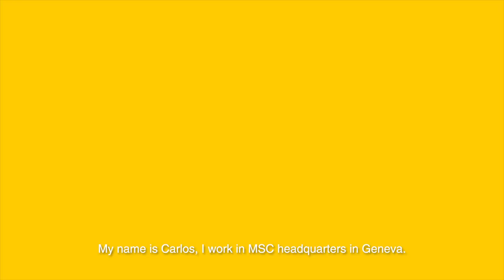European & Short Sea Trade Managers in Spotlight – Carlos Espanol – Episode #2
In the second of a series of MSC Insights on the European short sea market, Carlos Espanol, the North European trade manager covering an area including Atlantic Spain and Portugal to Scandinavia and Baltics with all the possible combinations in between, spoke about what it takes to shift the cargo from land based to sea transport and the main benefits of choosing the sea.